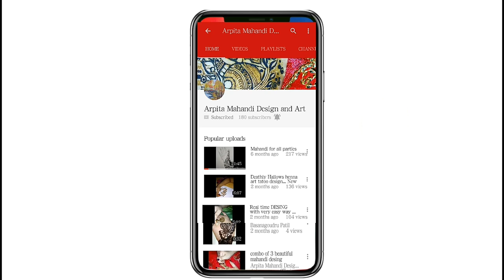Full hand mahandi puja special#2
Hi friends this is my new video on mehndi design
I have narrate this video in Hindi so if you have any question then please do comment and
Stay with me and please keep watching thank you to all for watching my videos Thanks to all my friends subscribers and supporters